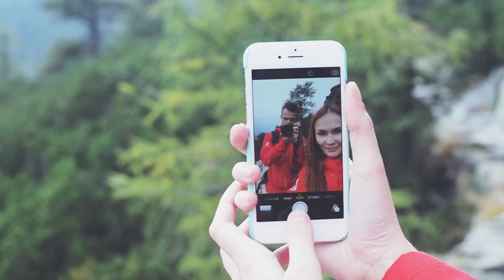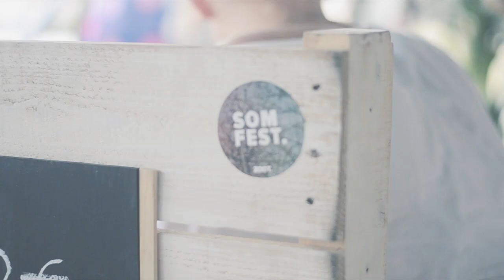LifeProject | SUMMERSTORIES 2015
My summer reel

Thanks for being amazing you all!